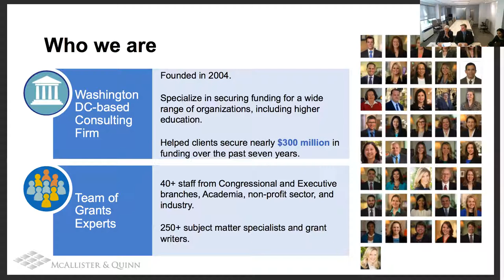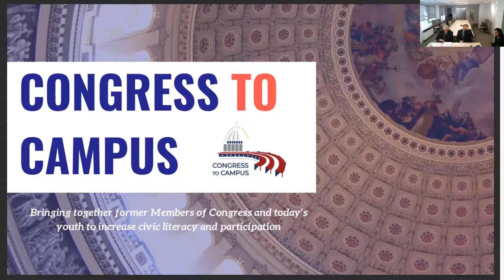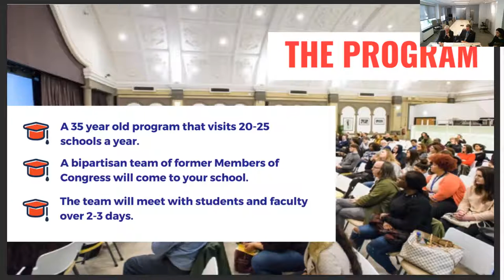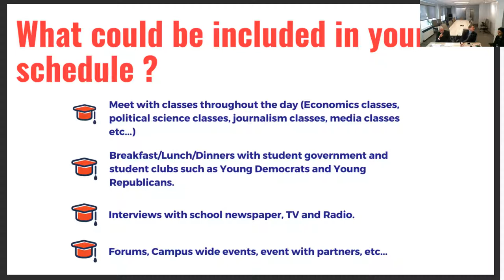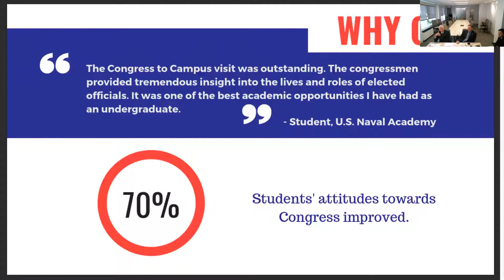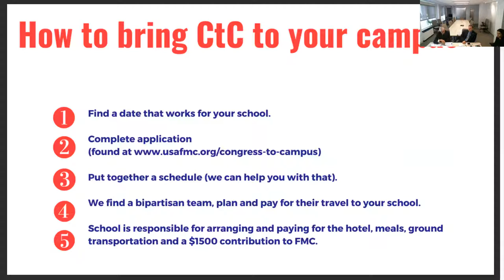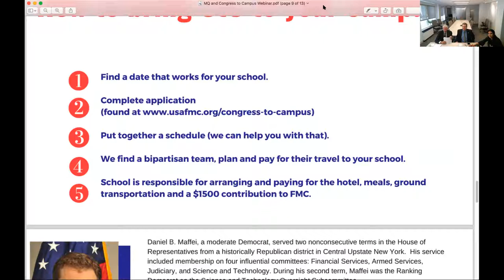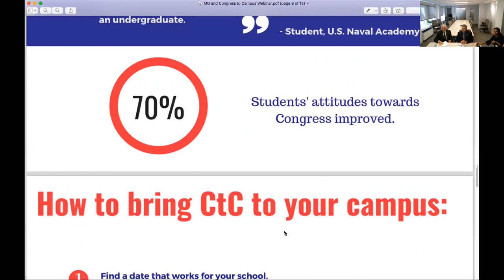FMC's Congress to Campus Webinar with McAllister & Quinn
Learn about FMC's Congress to Campus Program and how you can bring it to your campus!

This Webinar was conducted on behalf of McAllister & Quinn.